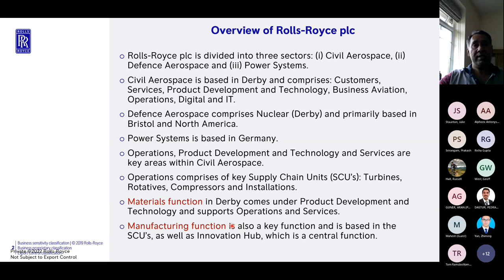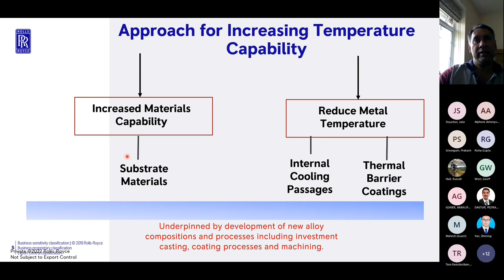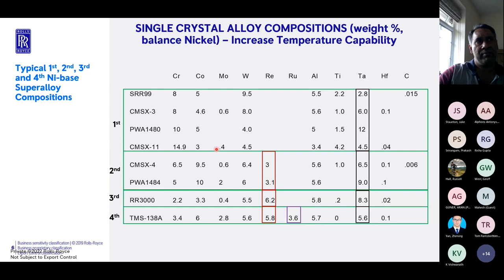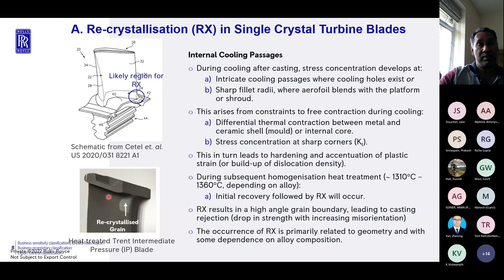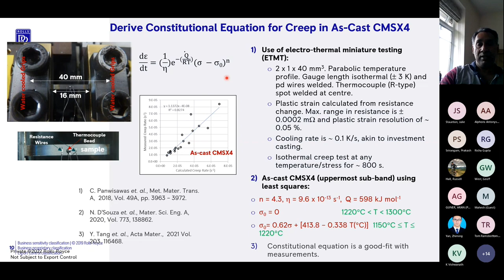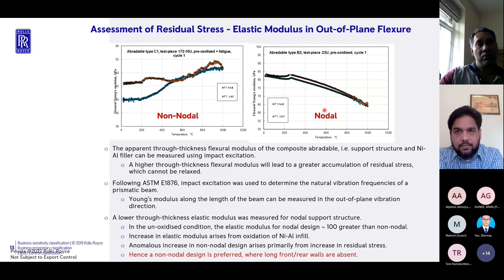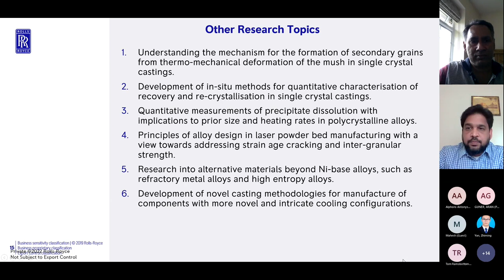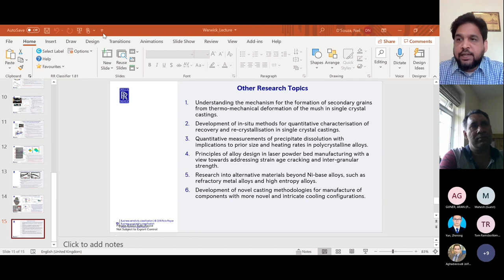Materials research and development at Rolls-Royce plc, by Neil D'Souza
Talk by Dr Neil D'Souza of Rolls-Royce plc, giving an overview of the variety of materials research in progress, in the aerospace, digital, nucelar, power systems, turbines, rotatives joining, coating, high-entropy alloys, etc. He also covers aspects such as fatigue, cyclic flexure and principles of alloy design.